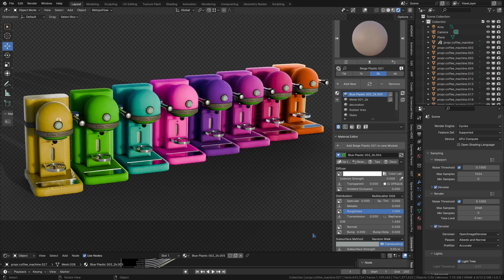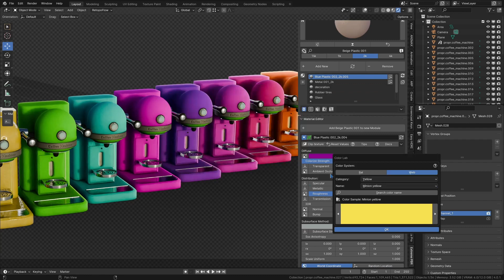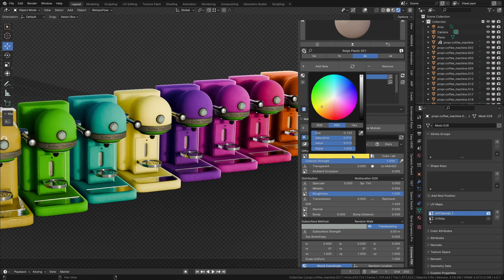How to change textures color | extremepbr addon For Blender